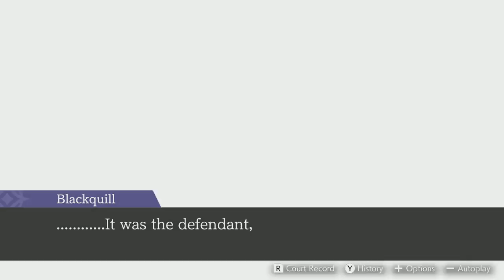Ace Attorney: Dual Destinies - Episode 34: Red Flags and Drugged Fish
In today's episode of the "Dual Destinies" playthrough, we start to become suspicious of Marlon, prompting him to be brought to the stand to testify.

One thing that I've always found odd is that Simon's usually quick to point out the flaws in the defense's argument whenever they propose a new theory,  yet when Phoenix argues that Marlon was the one who drugged Orla, he has no objections. Sure, Marlon was seen feeding Orla the previous day during the trial, but unlike Sasha, who only gave her a single fish, he was just tossing a bunch of fish haphazardly, with a good chunk of them landing outside of the pool. As such, unless Marlon had spent a substantial amount of time before hand stuffing each and every one of those fish with a sleeping pill or was relying purely on luck, Simon could have argued that he would have been more calculated with his fish throws if he wanted his plan to succeed- especially since Marlon would know that there was a chance that Riffle could have rushed onto the scene and consumed the drugged fish before he could get it off of the ground and give it to Orla.
Though to be fair, Marlon's not really doing himself any favors with his testimony. Sure, Marlon's trying to come off as being our friend by giving testimony that only helps Sasha, but it kind of raises some red flags when he mentions that Orla should pay for her consequences, as if she was planning this whole case from the shadows. I mean, that would be like if Acro testified that Regina deserved to suffer during "Turnabout Big Top".